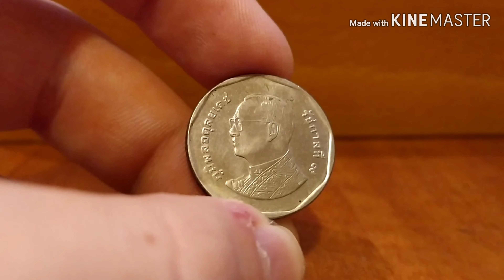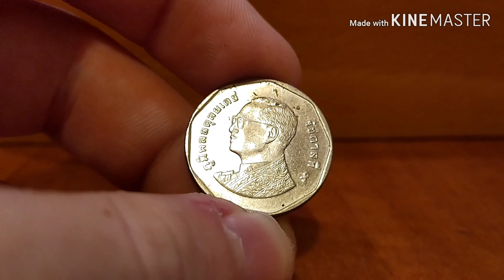50 Groszy 1995 Polish and Thailand coin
2 Coins